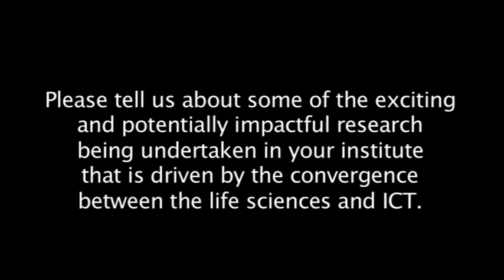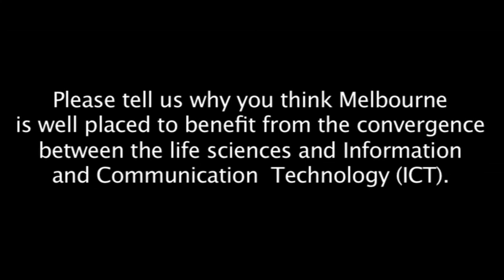Professor Iven Mareels. Dean, Melbourne School of Engineering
Interview with Professor Iven Mareels, Dean, Melbourne School of Engineering, The University of Melbourne.